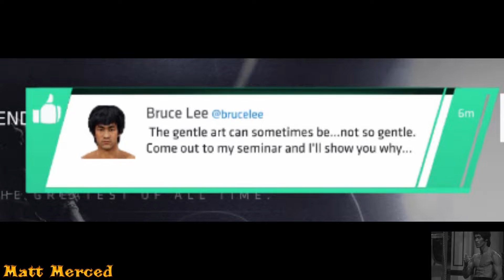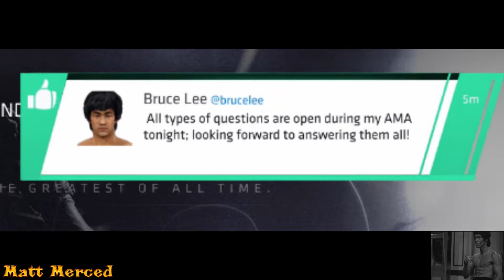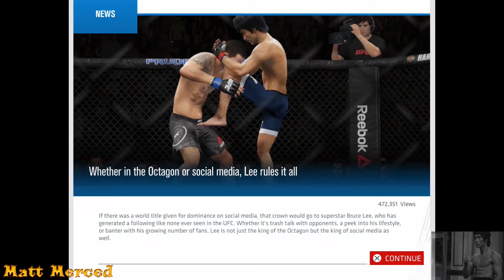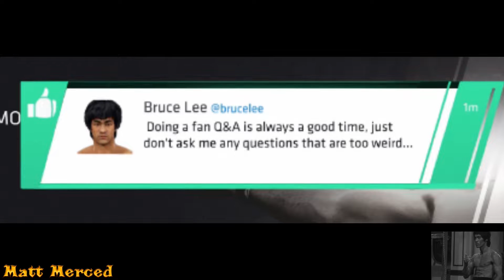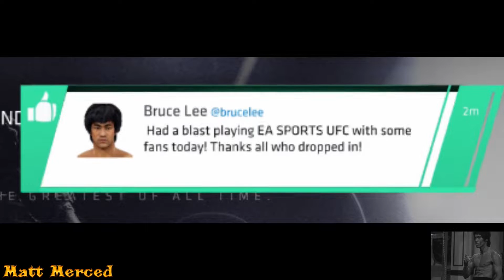Circle Of Iron: Bruce Lee UFC 3 Career Mode Part 22: UFC 3 Career Mode (PS4)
This Came In 2nd Place On The Poll Earlier Today !

Click Playlists To Find The Rest Of My Content ! ENJOY !!